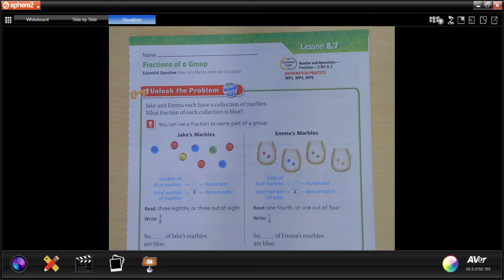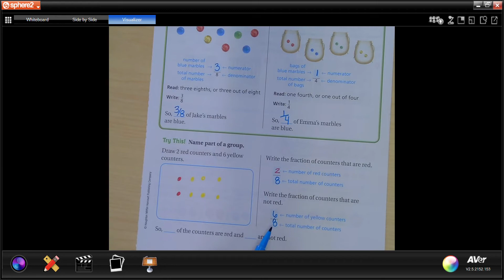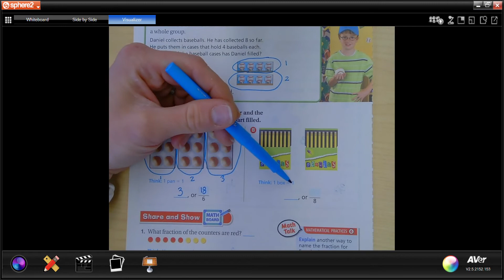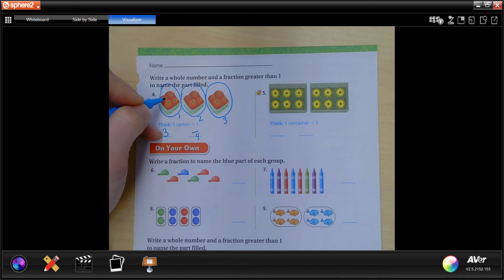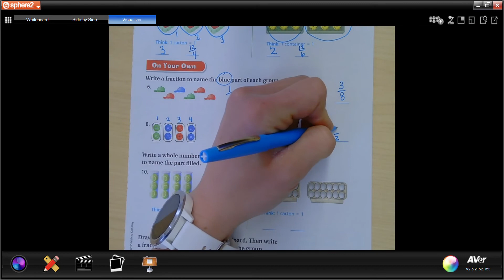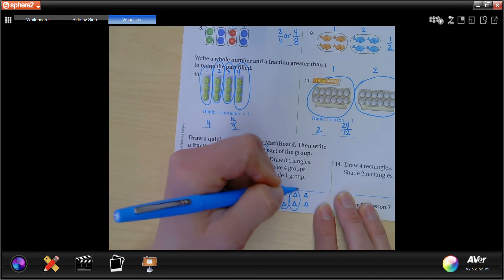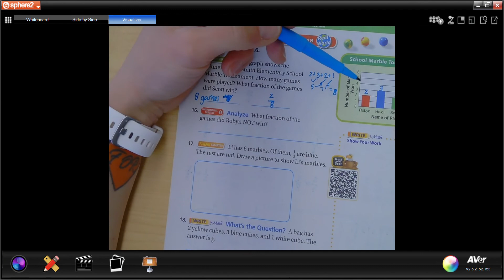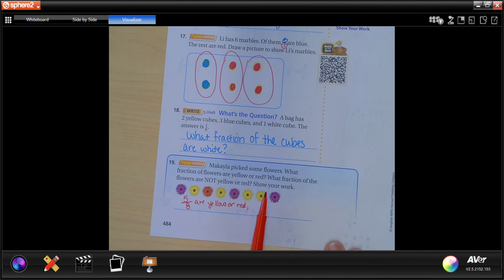Math Lesson 8 7